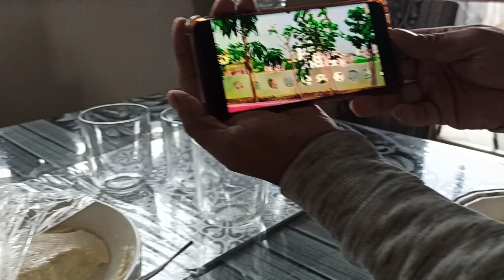আমাদের মাহিয়ান এখন অনেক বড় হয়ে গেছে // At my place in London //